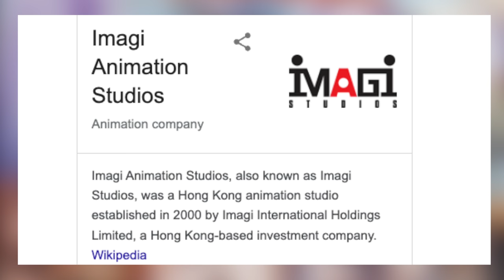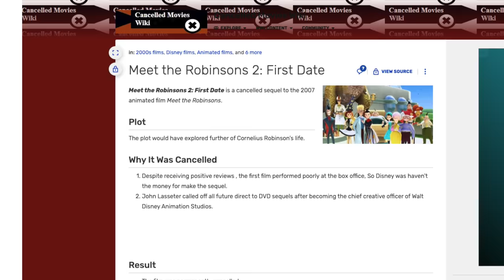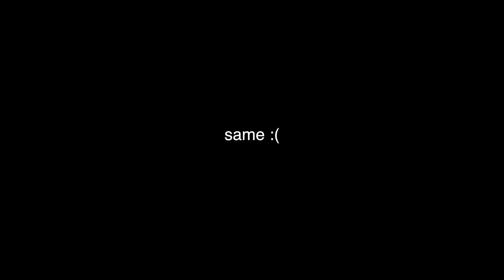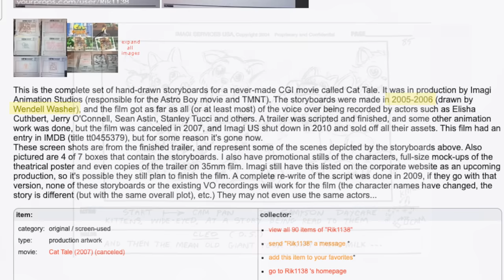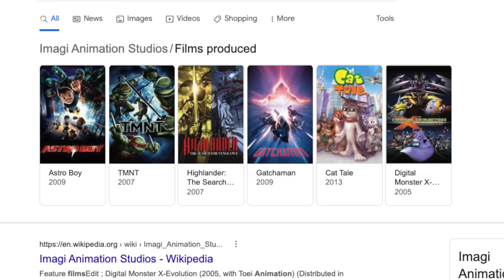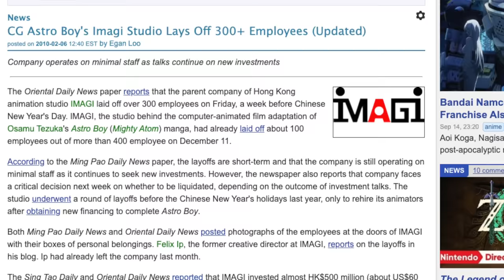The CANCELLED Cat Tale...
I hadn't heard of Cat Tale before this. But it was a CANCELLED project, And even more interesting is the background I found with Imagi Animation Studios! So alongside this small little tale, let's also hear about the down of the company and it's ties with other projects like the well known TMNT (2007) and Astroboy. And perhaps the more underground of T28, Gatchaman, and a Legend of Zelda movie concept reel...

...Well. I didn't think I would be learning about a Legend of Zelda movie today...